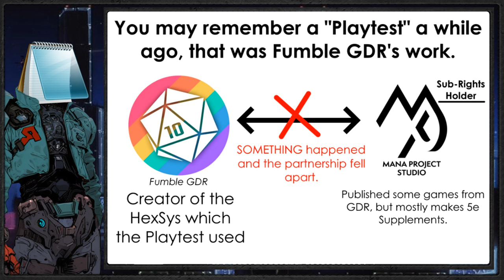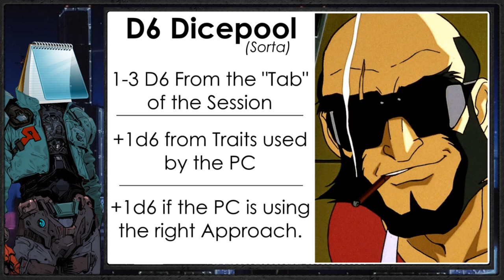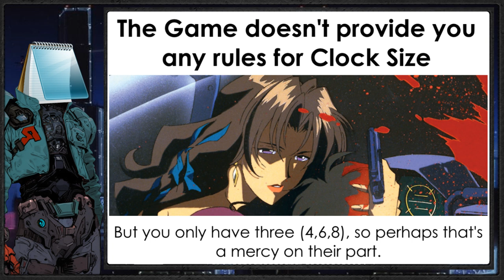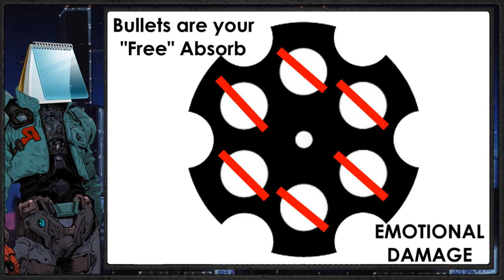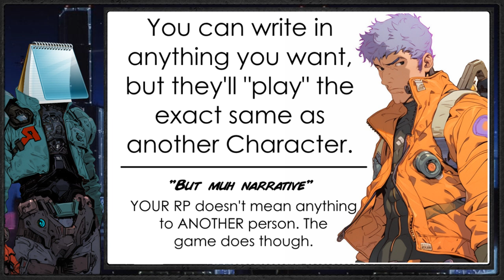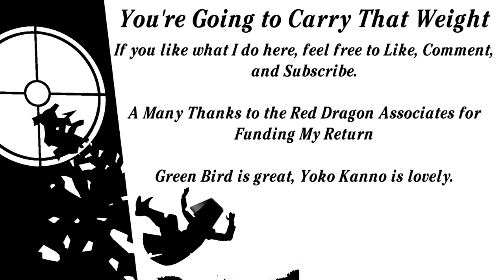Notepad's Jazzy Opinion on Cowboy Bebop TRPG in about 6 Minutes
My Opinion on Cowboy Bebop TRPG
In Short: A game that tries to do a lot, without much, and misses every beat.